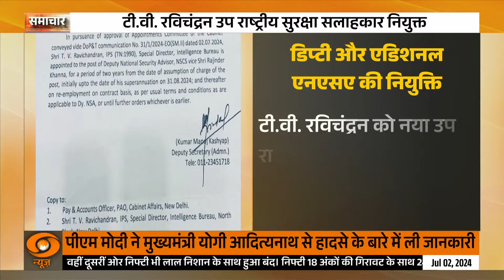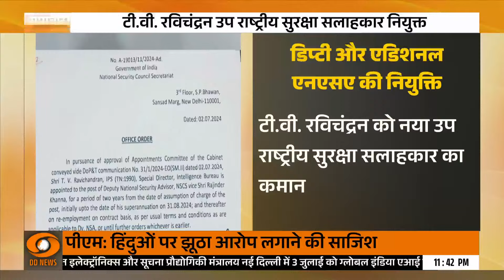UP के हाथरस में सत्संग के दौरान मची भगदड़, 100 से ज्यादा लोगों की मौत | Samachar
हाथरस के रतिभानपुर में भोले बाबा के सत्संग के समापन के दौरान भगदड़ मच गई. इस घटना में 50-60 लोगों की मौत हो गई है. डीएम आशीष कुमार के अनुसार, एक धार्मिक कार्यक्रम के दौरान भगदड़ से लगभग 50-60 लोगों की मौत हो गई है. ये एक निजी कार्यक्रम था, जिसके लिए आयोजकों ने एसडीएम से अनुमति ली थी.